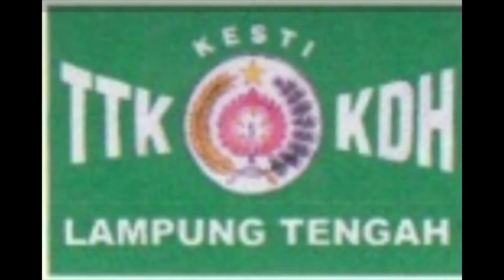JAYA TTKKDH KU || PELANTIKAN KETUA KESTI TTKKDH LAMPUNG TENGAH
Cintai budaya indonesia.
Hargai karya anak bangsa.
Salam seduluran 🙏
LaDang SeNi 14-48

Berdasarkan sejarah penyebarannya pencak silat Cimande ditemukan pertama kali dan dikembangkan oleh ​Embah Khaer di Tanah Pasundan tepatnya Kampung Tarikolot, Desa Cimande, Kecamatan Caringin, Kabupaten Bogor. ​Embah Buyah salah satu kasepuhan menerima pendidikan pencak Cimande dari ​Embah Ma’in yang mendirikan pusat pelatihan di kebun jeruk sebelah ​hilir​, dimana Embah Ma’in memiliki 2 lahan kebun jeruk satu di ​girang satunya di ​hilir. Usai mempelajari pencak silat Cimande Embah Buyah kemudian kembali ke Kampung Oteng di Kecamatan Warunggunung Kabupaten Lebak, selanjutnya melakukan petualangan ke daerah Lampung.

Embah Buyah mengembangkan pencak Cimande dengan mendirikan paguron. Paguron Cimande yang berkambang di Jawa dan Sumatra tersebut akhirnya diberi nama ​Tjimande Tari Kolot Kebon Djeruk Hilir (TTKKDH). Pemberian nama paguron ini didasari tanda bakti kepada pendiri dan guru pencak silat Cimande yaitu Embah Khaer yang mengembangkan ilmu silatnya di Kampung Tarikolot dekat Sungai Cimande, kemudian penamaan Kebon Djeruk Hilir mengadopsi nama tempat Embah Buyah menerima ilmu pencak Cimande dari Embah Ma’in sebagai gurunya.

Usai perjalanan panjangnya mengembangkan Pencak Cimande sampai sumatra, Embah Buyah kembali ke Kampung Oteng dan melanjutkan paguron TTKKDH ditanah kelahirannya. Meski tidak diperoleh informasi kapan Embah Buyah meninggal dunia, namun TTKKDH terus berkembang sepeninggal beliau. Murid-muridnya meneruskan tradisi, mengembangkan dan menjaga TTKKDH sebagai warisan budaya.